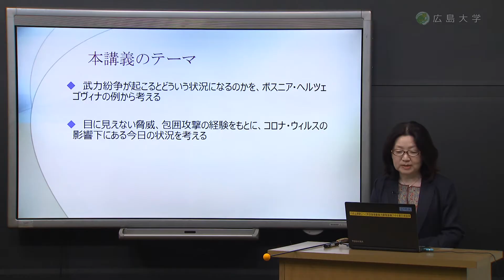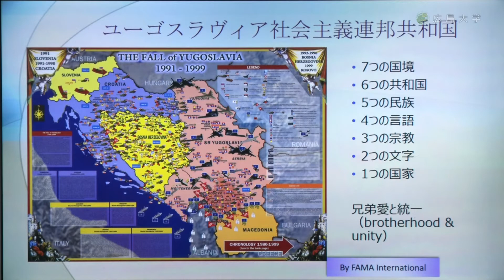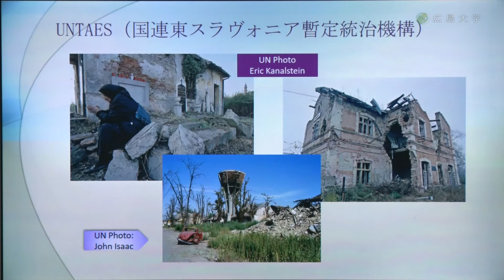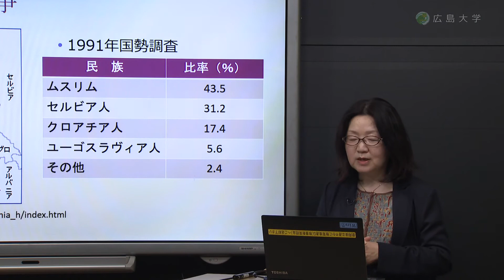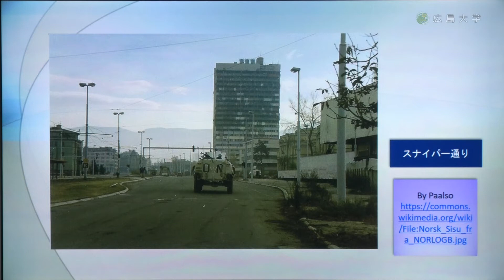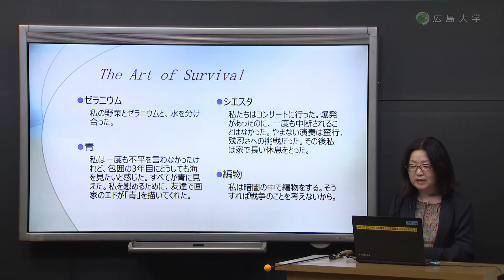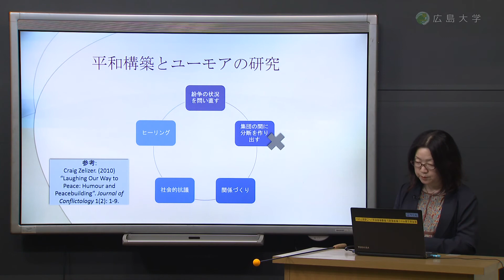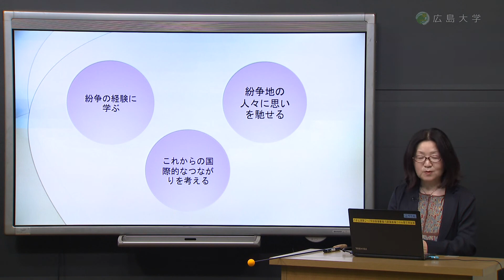【総合科学部】紛争と平和そして今日－サラエヴォの経験から学ぶ－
講師：片柳　真理（総合科学部・人間社会科学研究科）